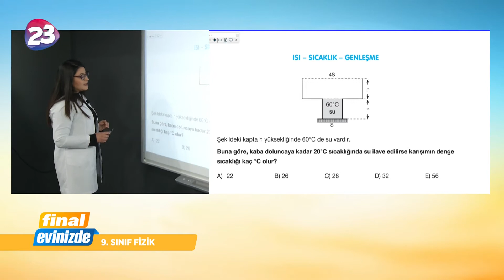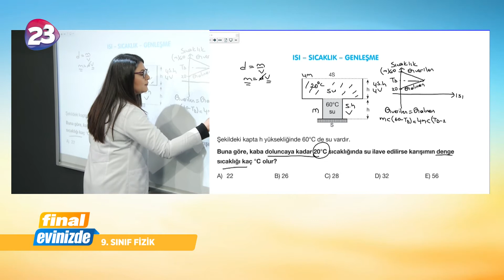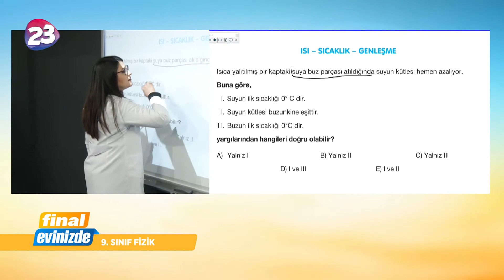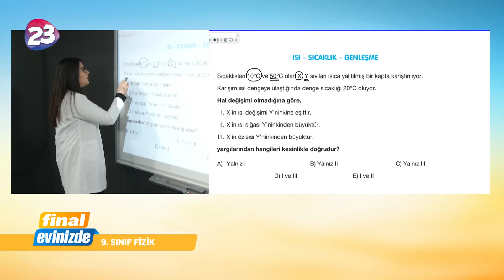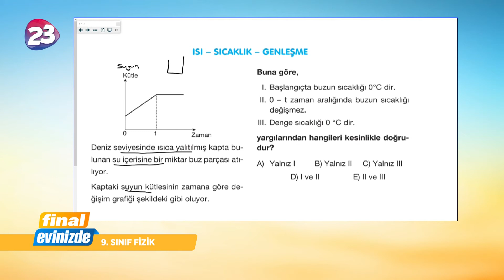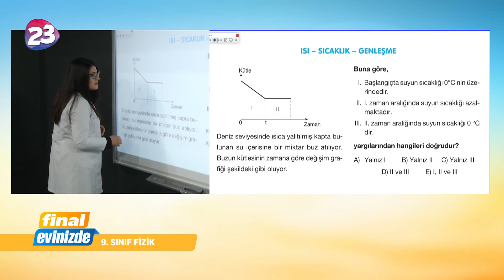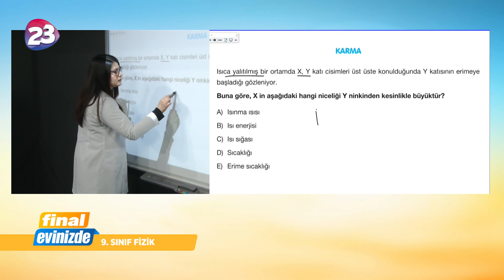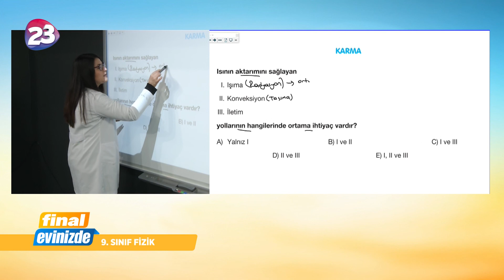9. Sınıf Fizik Dersi / 12 Mayıs 2020 Salı / Final Yayınları